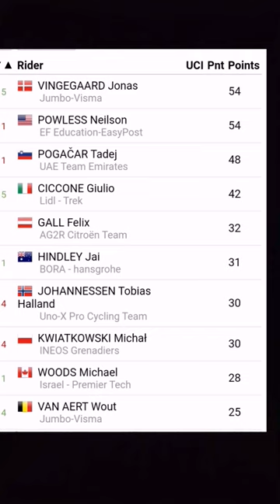Ciccone può vincere la Maglia a Pois???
Giulio Ciccone può vincere la Maglia a Pois???
L'abruzzese della Lidl-Trek ha deciso di puntare sulla classifica degli scalatori, ma dovrà vedersela con Pogacar e Vingegaard.